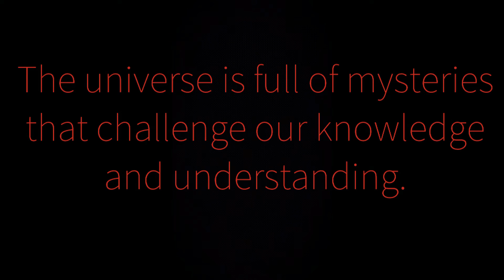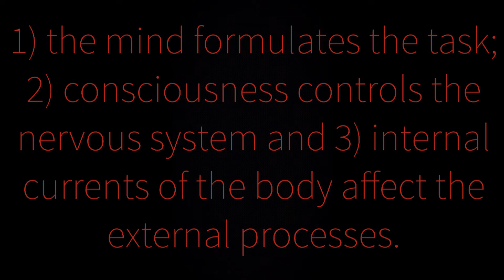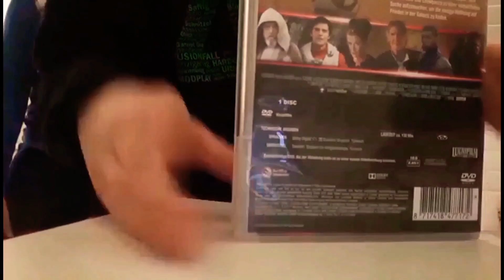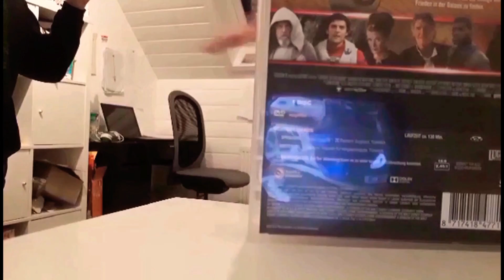TELEKINETIC ENERGY WORK! - (Demonstration)